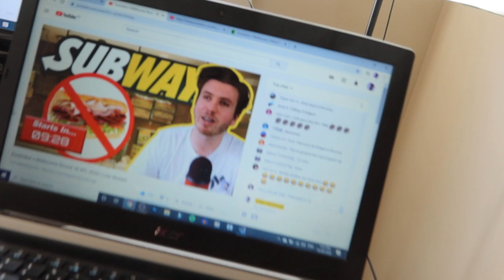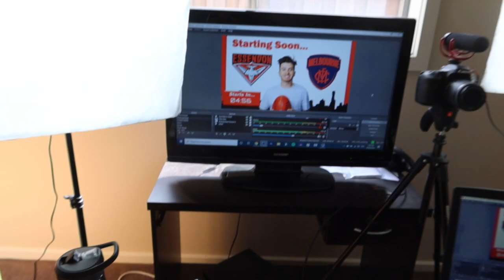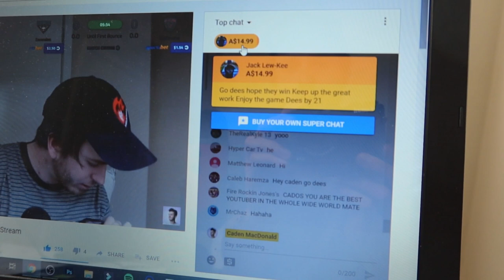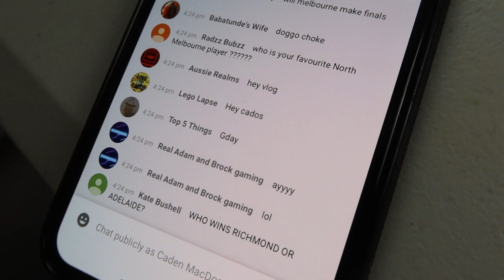Being A Freo Supporter For A Day | Weekly Vlog 2020 #23